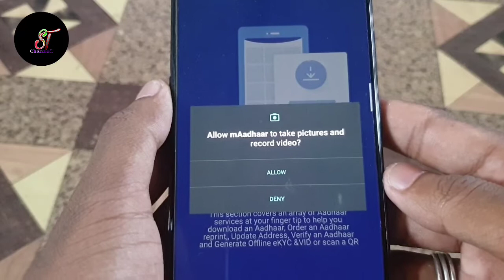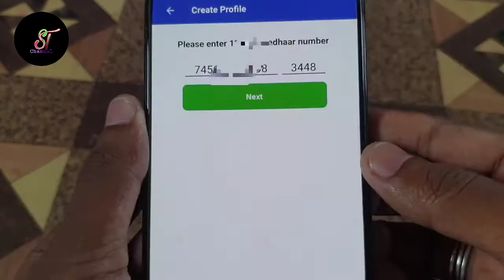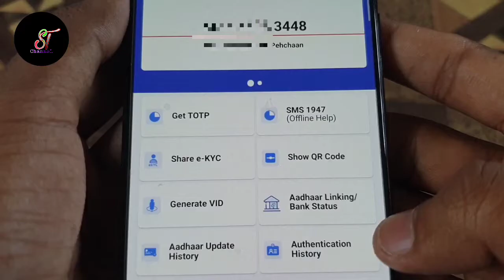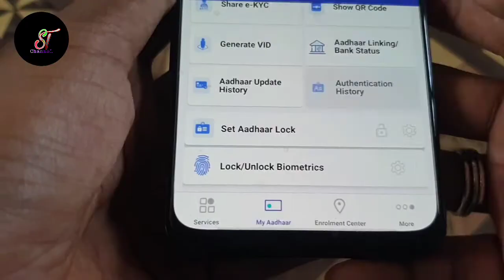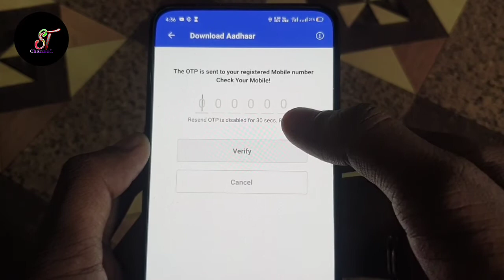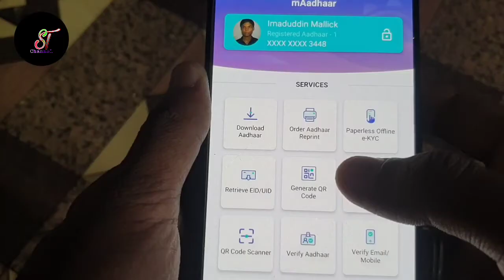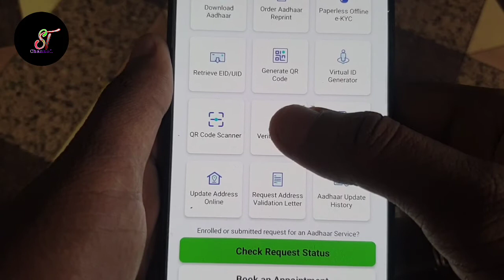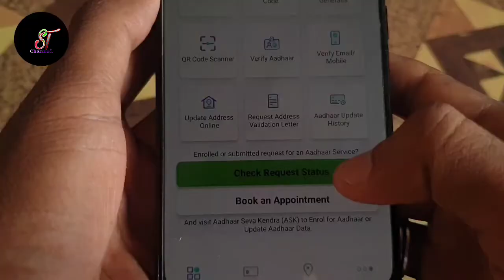mAadhar app kaise use kare hindi details | mAadhar app registration | mAadhar new update aadhar card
Dosto iss video me aap logo ko bataya aap mAadhar app keyse use kar sakte hain ? mAadhar app keyse registration kar sakte hain mujhe ummid hai aap logo ko video pasand aayega